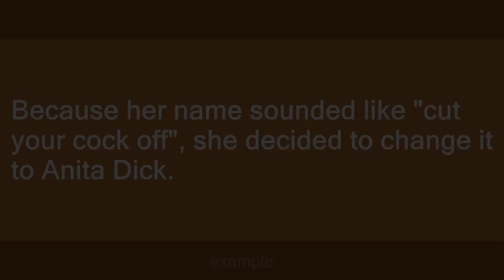cut your cock off